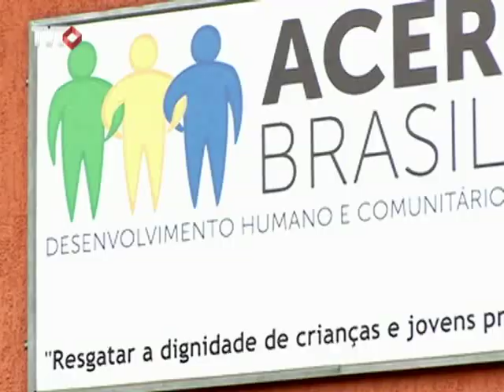Especial Risco Social: a pobreza como condutora para a vulnerabilidade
Para o coordenador da Infância e Juventude do Tribunal de Justiça de São Paulo, Antonio Carlos Malheiros, "em 80% dos casos de crianças em situação de risco há relacionamento com a pobreza".